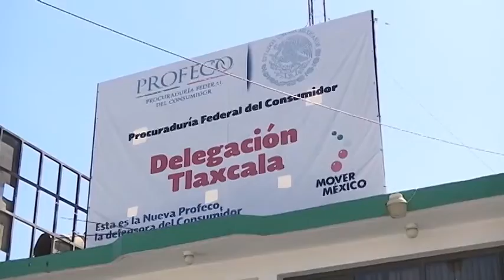Vigilará Profeco precios en la Feria Tlaxcala 2018